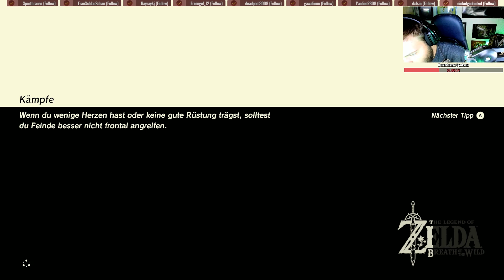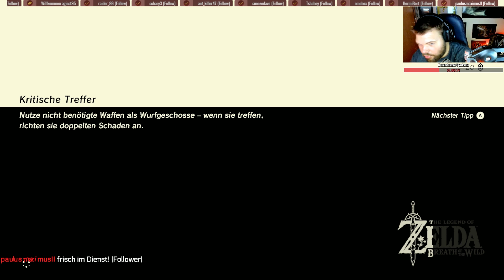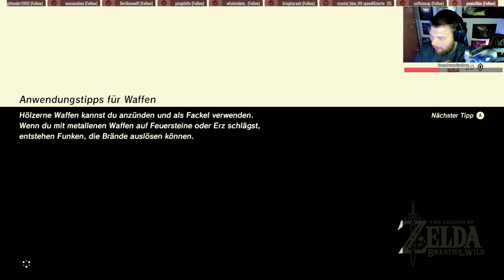ZELDA BREATH OF THE WILD 🗡️• Der nächste SHEIKAH TURM • LET'S LIVE PLAY ZELDA: BOTW [12]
►►► ZELDA: BREATH OF THE WILD:

Zelda: Breath of the Wild ist die langersehnte Fortsetzung der weltweit gefeierten und beliebten Adventure-Rollenspiel-Reihe von Nintendo. Für Nintendo Switch erschienen heimste Zelda: Breath of the Wild reihenweise Auszeichnungen und Top-Wertungen ein. Gemeinsam in diesem Twitch Live Let's Play schwingen wir uns jeden Montag ab 20:30 Uhr in die Hyrule-Uniform von Link und versuchen, Prinzessin Zelda vor dem absoluten Untergang zu schützen. Ob uns dies gelingt und ob wir Hyrule aus den Fängen der Verheerung Ganon befreien können, erfahrt ihr auf Twitch oder wahlweise auch jeden Tag ab 16 Uhr hier auf meinem YouTube Kanal. Vielen Dank jetzt schon fürs Zuschauen und mitfiebern!

►►► ENDSCREEN:

MUSIK: "Gerudo Village" von der "Legend of Zelda 25th Anniversary Symphony" (c)
VIDEO: Offizieller Zelda: Breath of the Wild Trailer

Ihr wisst es selbst: YouTube ist was Werbeeinnahmen angeht einfach nur widerlich geworden. Ganz normaler Videos ohne anstößigen oder verbotenen Content werden markiert und so aus dem Einnahmen-Programm geworfen. Kauft ihr etwas über diesen Link, erhalte ich eine kleine Provision von Amazon, welche ich in den Kanal reinvestiere (Games, Hardware, Software). Für euch entstehen natürlich KEINE zusätzlichen Kosten. Die Abwicklung meiner Anteile erfolgt zwischen MIR und AMAZON - ihr habt damit überhaupt nichts am Hut. :)